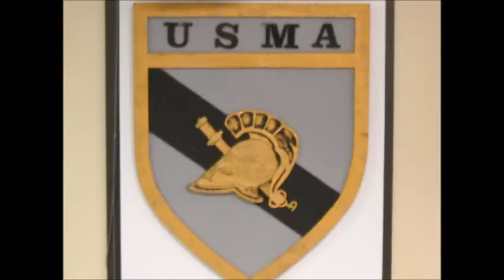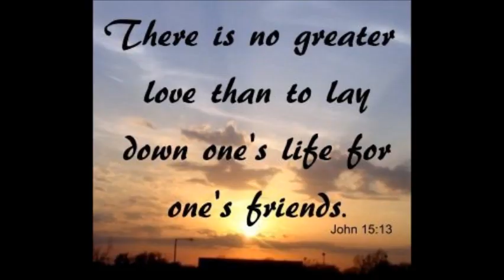Zackery Wayne Wells